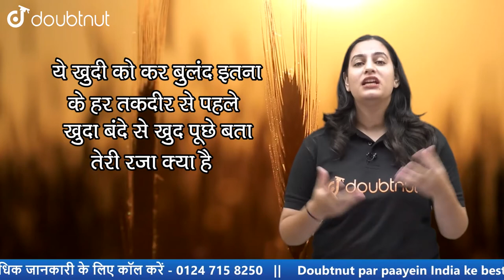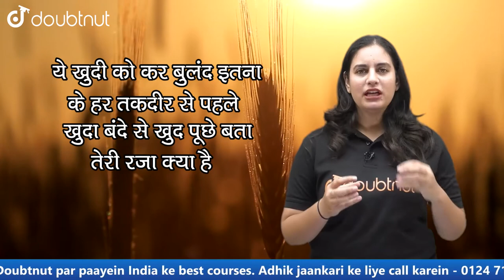Believe In Yourself | Success Tips | Doubtnut Morning Motivation | Swati Ma'am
Online Class में  Admission लेने के लिए नीचे click करें :
🌎Course Ka Link:
👉Class 10 | CBSE Boards | English Medium:

👉 Have Any Query? Ask Us.